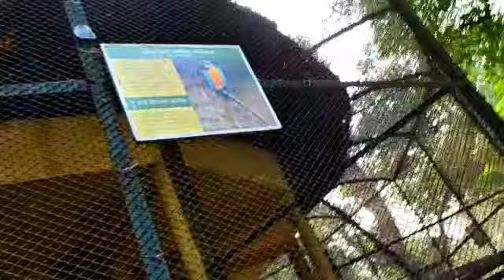Zoo/ বিশ্বের সবচেয়ে বড় চিড়িয়াখানা কোথায় হতে চলেছে? চিড়িয়াখানা অনুচ্ছেদ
এই ভিডিওটা দেখলে চিড়িয়াখানা সম্পর্কে একটা পরিষ্কার ধারণা আসবে। বাচ্চাদের ভিডিও টা খুব ভালো লাগবে কারণ বিভিন্ন পশু পাখি বাচ্চাৱা দেখতে ভালোবাসে। তাছাড়া চিড়িয়াখানা সম্পর্কে বাচ্চাদের জ্ঞান অর্জন হবে। কিভাবে চিড়িয়াখানা তৈরি হয়েছে। সবচেয়ে বড় খালু চিড়িয়াখানা কোথায় আছে ইত্যাদি' এবার থেকে যাবে।